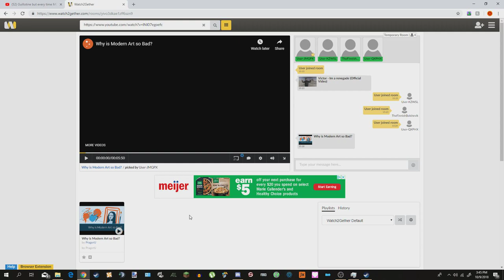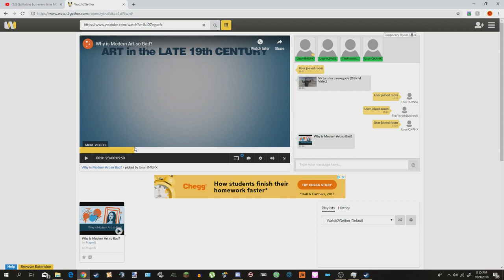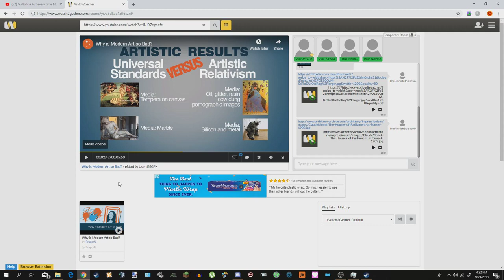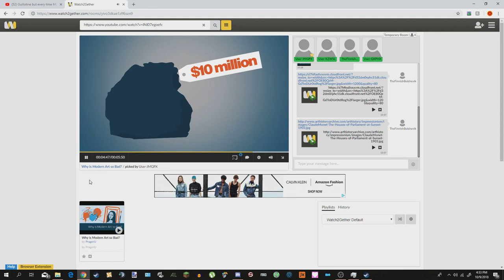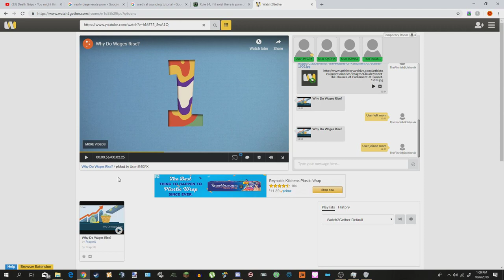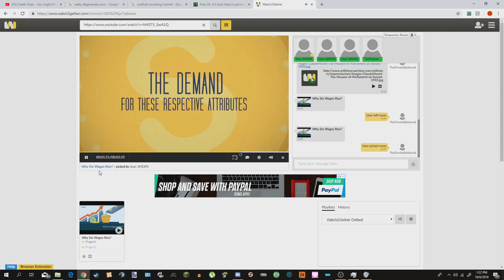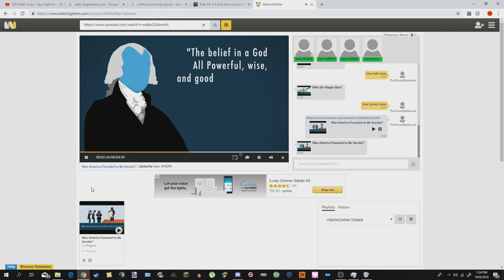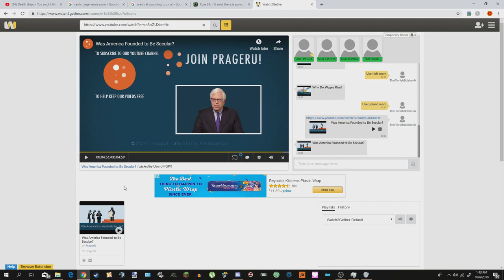Big Brain U #2 (Why Modern Art Bad tho?, Why do Wages Rise?, Founding Fathers Big Brain Christians)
Second Episode of the Big Brain University Podcast